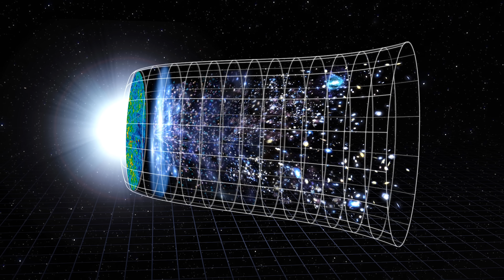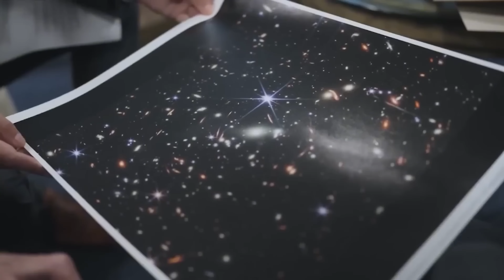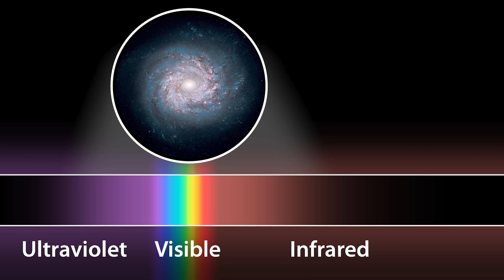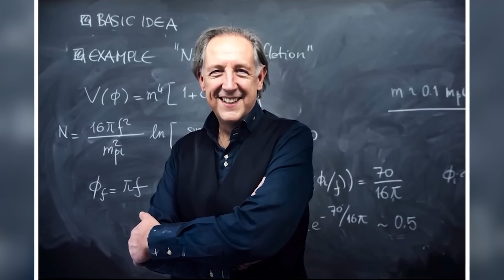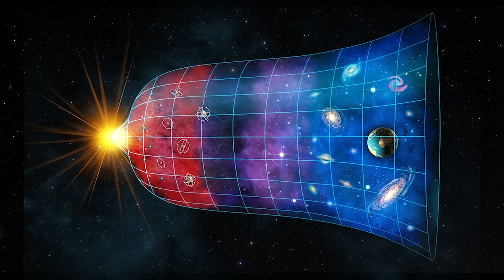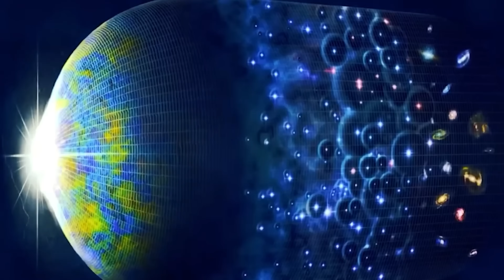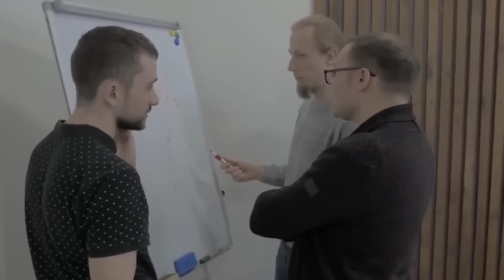James Webb Just Looked Farther Than the Big Bang Allow — And What It Found Shocked Nobel Laureates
The James Webb Just Looked Farther Than the Big Bang Allow — But What It Found SHOCKED Nobel Laureates. Webb’s infrared vision has revealed galaxies far larger and more mature than anything expected in the universe’s first half-billion years. Instead of chaotic, newly formed star clouds, these colossal structures challenge everything thought to be true about early cosmic history.

Webb has now detected light sources appearing at redshifts 17 and 25—windows into a time when the universe should have been completely dark. These objects defy every current model, hinting at primordial black holes, black-hole-powered stars, or even a universe with far more structure and complexity than previously imagined.

Stranger still, large-scale galactic spin patterns show unexpected alignment, suggesting the cosmos may possess an underlying rotation. Some scientists now explore bold possibilities—from a universe born inside a black hole to a cosmic “bounce” that replaces the Big Bang with an eternal cycle of creation.

As Webb continues to push the boundaries of observation, each discovery rewrites the script of existence.